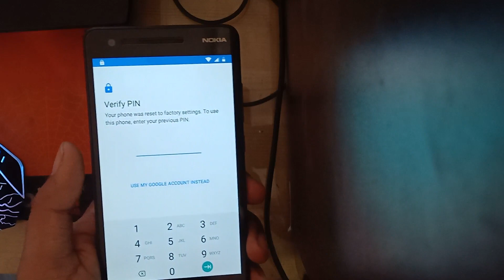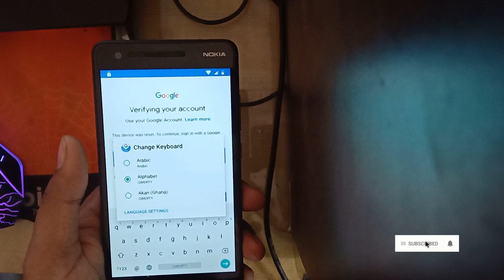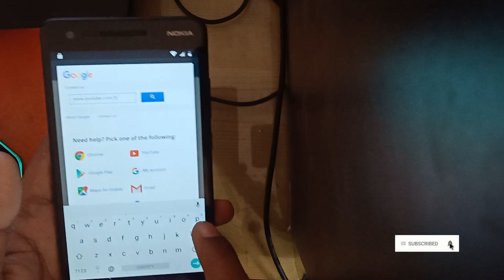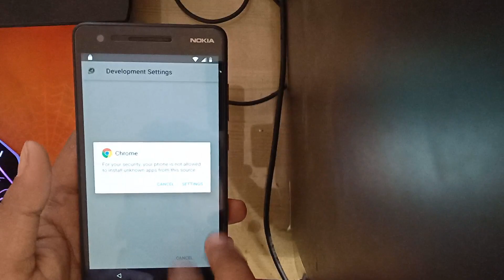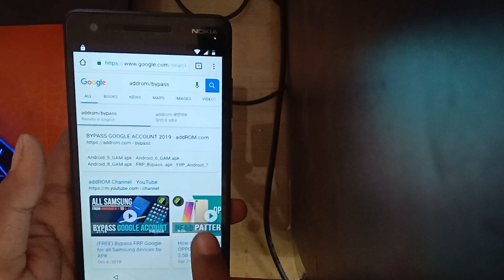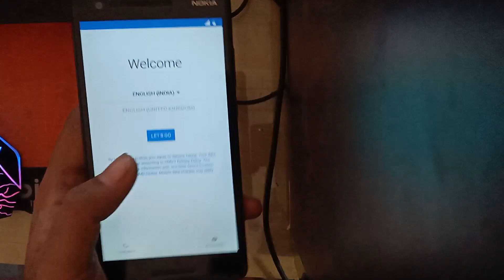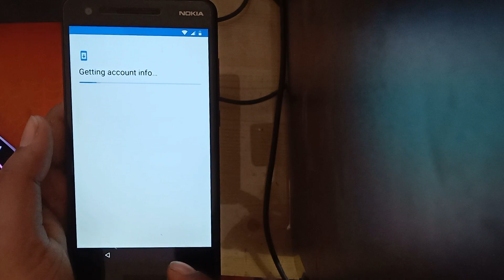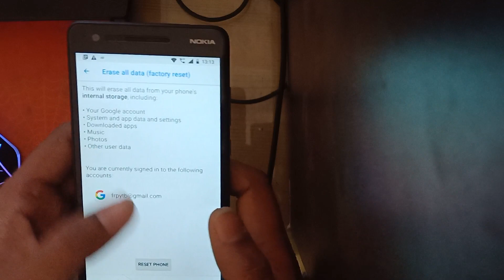2019 Bypass FRP Google Account NOKIA All Mobile | Android 8 | 9 | 100% Done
2019 Bypass FRP Google Account NOKIA All Mobile | Android 8 | 9 | 100% Done

🔚About
Someting New